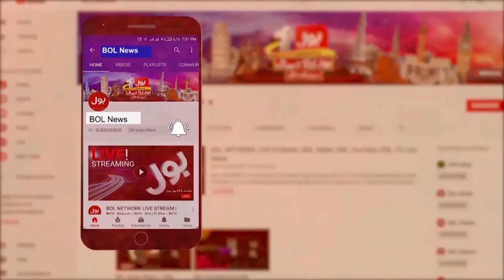Pakistan Cricket Team Welcomed By India | Shocking Video Got Viral | Breaking News